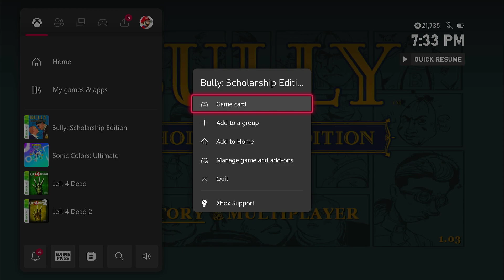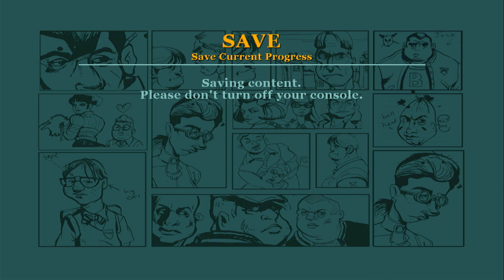Free Roam Ep 48[Bully: Scholarship Edition][Road To 1.4K](Read Description)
Reminder: This Video Was Made On June 4th, 2023, I'm Back Doing More Free Roam And I'm Gonna Have Fun Doing Funny Moments As Well
Shoutouts Goes To